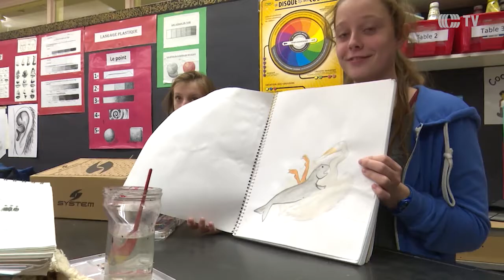Visite en classe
L’auteur Fernand Cousineau rend visite aux élèves inscrits au programme Arts Plastiques plus de l’enseignante Annie Saint-Vanne à l’école Langevin.

Journaliste : Marie-Josée Lavoie
Caméra : Hugues Fournier